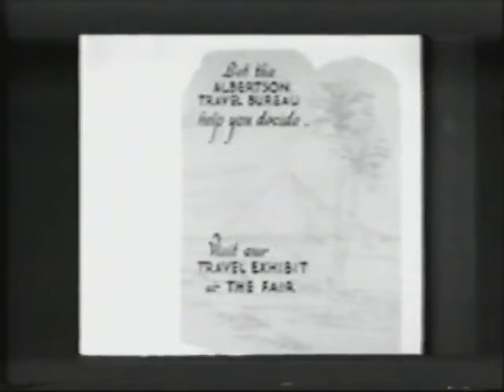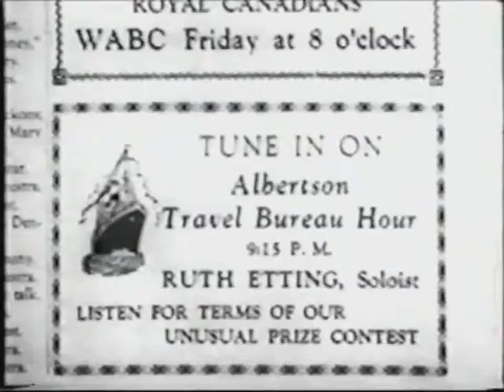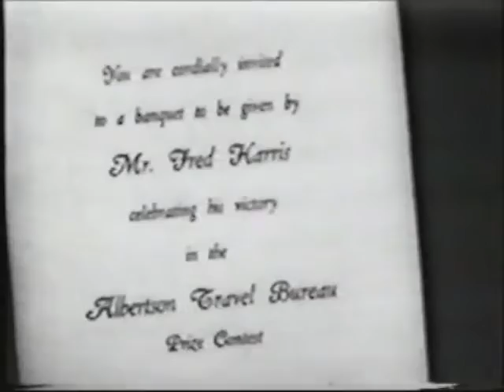Ruth Etting in No Contest 1934 vitaphone film